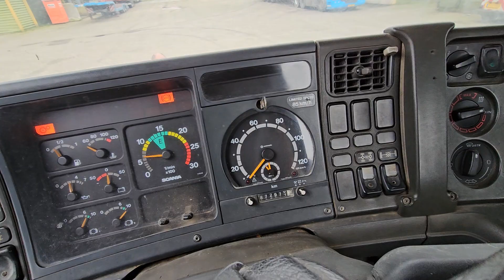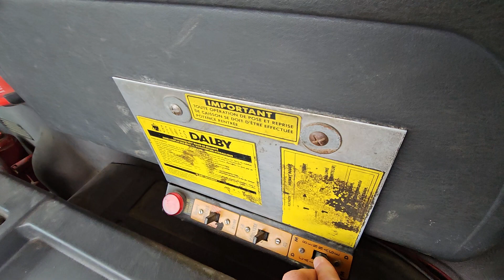Scania 114c - 380 hp - 8x4 - Mosterttrading